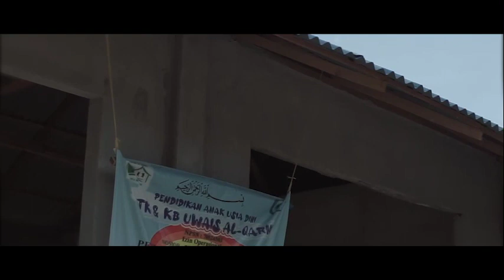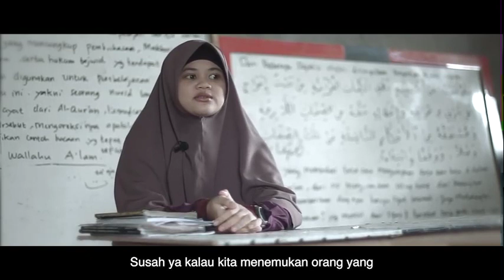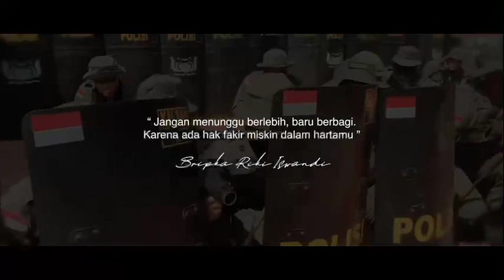Kegigihan anggota Satbrimob Polda Kalbar membangun saung Qur’an Uwais Al-Qarni